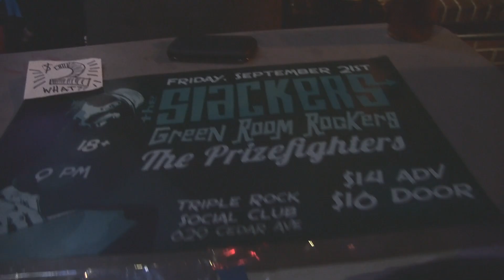The Prizefighters "Truth And Lies" (Live at the Triple Rock)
MNSKA band The Prizefighters performed their song "Truth And Lies" at the Triple Rock Social Club in Minneapolis, MN on Friday, September 21st, 2012.  The band was opening for legendary NY band The Slackers.